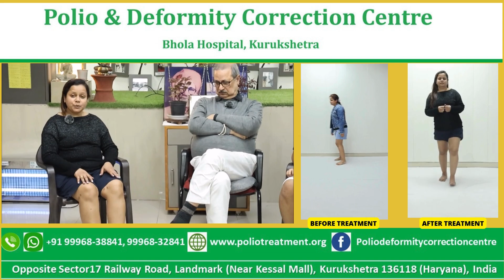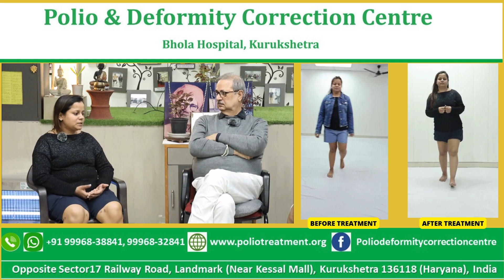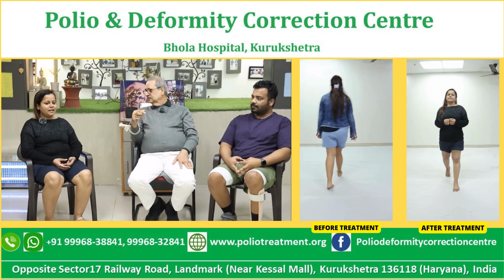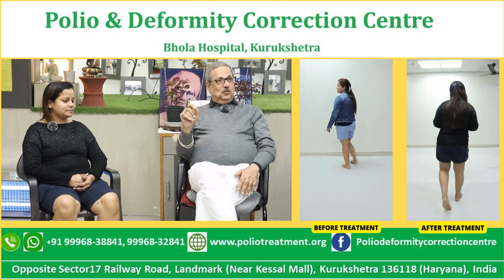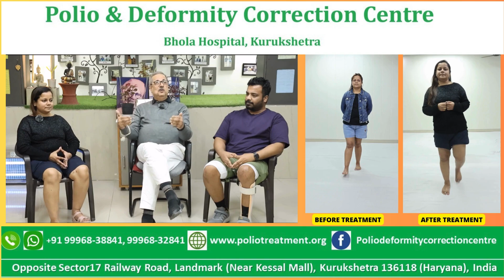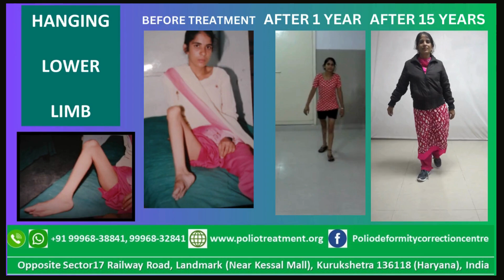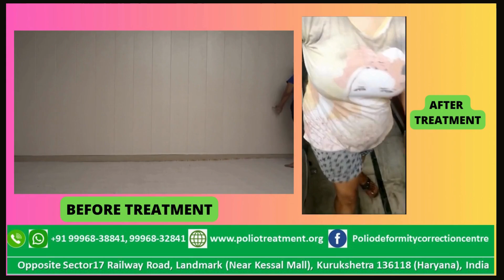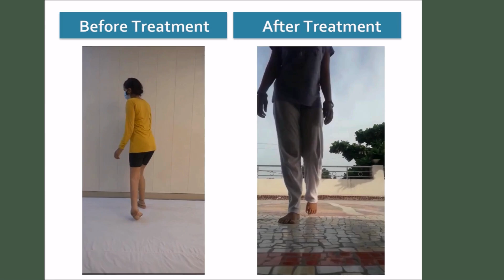Adult Genu Valgum-Treatment with Ilizarov and Hexapod - Dynamic Correction with Functional Feedback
POLIO & DEFORMITY CORRECTION CENTER
 Bhola Hospital, Opposite Kessel Mall, Railway Road, Near Ambedkar Chowk, Kurukshetra, Haryana, India, pin code 136118